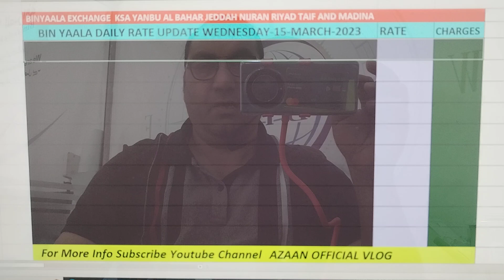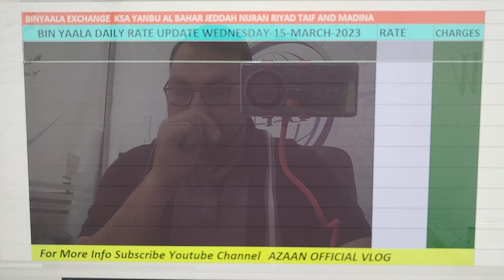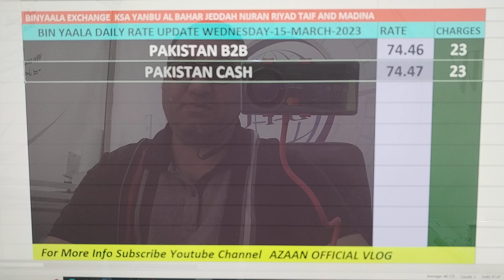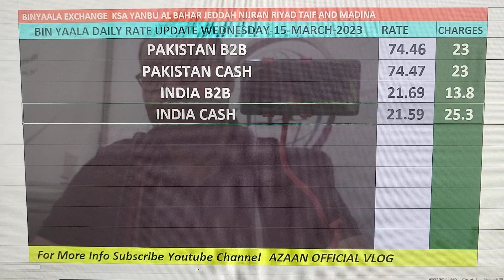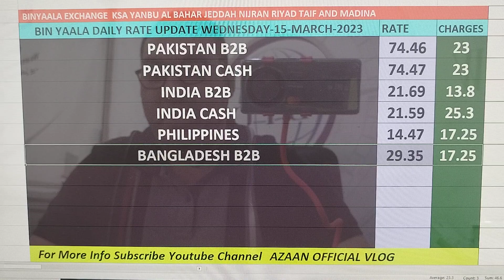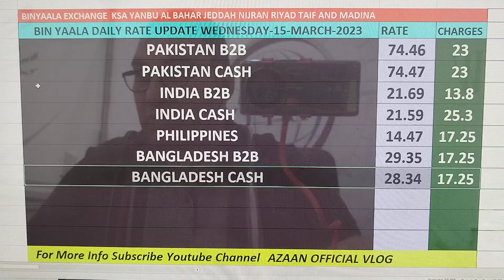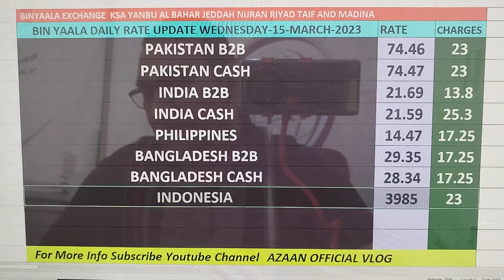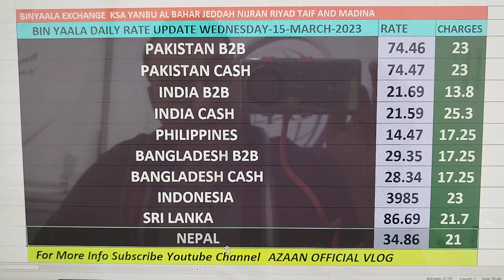BYC Daily Remittances Rate Update Wednesday 15th March 2023 @azaanofficialvlog9129 🇵🇰🇳🇵🇮🇳🇧🇩🇲🇨🇱🇰🇵🇭💲